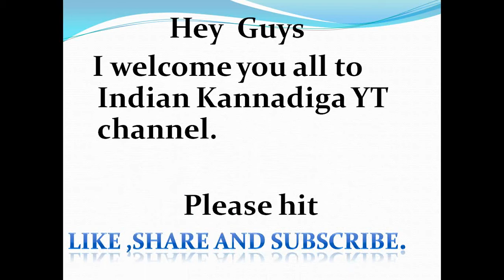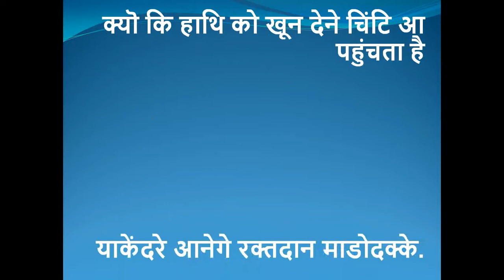Learn Kannada using Hindi part 17 story narration l Indian Kannadiga Learn learn